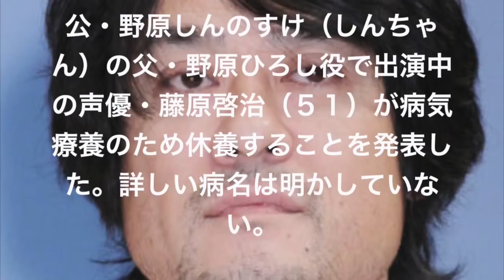「クレヨンしんちゃん」のお父さん役声優・藤原啓治さんが病気療養のため休養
■自宅で出来る副業に興味のある方はこちら！

藤原啓治 ボイス
藤原啓治 復帰
藤原啓治 ひろし
藤原啓治 歌
藤原啓治 キャラ
藤原啓治 cm
藤原啓治 ラジオ
藤原啓治 bl
藤原啓治 アイアンマン
藤原啓治 ボイス
藤原啓治 復帰
藤原啓治 ひろし
藤原啓治 歌
藤原啓治 キャラ
藤原啓治 cm
藤原啓治 ラジオ
藤原啓治 bl
藤原啓治 ジョーカー
藤原啓治 悪役
藤原啓治 アーデン
藤原啓治 アクセル
藤原啓治 アフレコ
藤原啓治 アニメ
藤原啓治 青の祓魔師
藤原啓治 アスミス
藤原啓治 アンパンマン
藤原啓治 イベント
藤原啓治 イケボ
藤原啓治 今
藤原啓治 いい声
藤原啓治 インタビュー
藤原啓治 ウィリーウォンカ
藤原啓治 うたわれるもの
藤原啓治 エシディシ
藤原啓治 演技
藤原啓治 エウレカ
藤原啓治 映画
藤原啓治 阿澄佳奈
藤原啓治 小見川千明
藤原啓治 岡本信彦
藤原啓治 歌
藤原啓治 カバー
藤原啓治 かっこいい
藤原啓治 神谷浩史
藤原啓治 キャラ
藤原啓治 キャラソン
藤原啓治 木原
藤原啓治 キャラクター
藤原啓治 キングダムハーツ
藤原啓治 クレヨンしんちゃん
藤原啓治 近藤孝行
藤原啓治 鋼の錬金術師
藤原啓治 怖い
藤原啓治 コメント
藤原啓治 沢城みゆき
藤原啓治 櫻井孝宏
藤原啓治 サイコパス
藤原啓治 サンプルボイス
藤原啓治 作品
藤原啓治 死亡
藤原啓治 しんちゃん
藤原啓治 主任
藤原啓治 シチュエーションcd
藤原啓治 死去
藤原啓治 杉田智和
藤原啓治 鈴木達央
藤原啓治 すごい
藤原啓治 鈴木達央 似てる
藤原啓治 スパイダーマン
藤原啓治 声優
藤原啓治 声優総選挙
藤原啓治 セリフ
藤原啓治 声優ランキング
藤原啓治 竹達彩奈
藤原啓治 種田梨沙
藤原啓治 退院
藤原啓治 チャーリーとチョコレート工場
藤原啓治 父親
藤原啓治 テレビ
藤原啓治 トニースターク
藤原啓治 とある
藤原啓治 twitter
藤原啓治 ならはしみき
藤原啓治 中村悠一
藤原啓治 ナレーション
藤原啓治 ニュース
藤原啓治 仁王
藤原啓治 野原ひろし
藤原啓治 野原
藤原啓治 はじめてのチュウ
藤原啓治 ハンネス
藤原啓治 花澤香菜
藤原啓治 俳優
藤原啓治 ハガレン
藤原啓治 ひろし
藤原啓治 ヒューズ
藤原啓治 平田広明 似てる
藤原啓治 久々
藤原啓治 樋口師匠
藤原啓治 復帰
藤原啓治 吹き替え
藤原啓治 ホランド
藤原啓治 真似
藤原啓治 松永久秀
藤原啓治 耳責め
藤原啓治 ミュウツー
藤原啓治 名言
藤原啓治 メタルギア
藤原啓治 ものまね
藤原啓治 森川智之
藤原啓治 モノマネ
藤原啓治 矢島晶子
藤原啓治 山寺宏一
藤原啓治 役
やさしさに包まれたなら 藤原啓治
藤原啓治 youtube
藤原啓治 吉野裕行
藤原啓治 洋画
藤原啓治 ラジオ
藤原啓治 龍が如く
藤原啓治 リゼロ
藤原啓治 レオリオ
藤原啓治 レノ
藤原啓治 ロボとーちゃん
藤原啓治 ガンダム
藤原啓治 がん
藤原啓治 銀魂
藤原啓治 ゲーム
藤原啓治 声真似
藤原啓治 声
藤原啓治 ジョジョ
藤原啓治 全蔵
藤原啓治 だがしかし
藤原啓治 代役
藤原啓治 代役 ひろし
藤原啓治 ドラマcd
藤原啓治 動画
藤原啓治 ドラマ
藤原啓治 バレンタイン
藤原啓治 病気
藤原啓治 病気療養
藤原啓治 病院
藤原啓治 ボイス
藤原啓治 ボイスサンプル
ぼいすた 藤原啓治
藤原啓治 悪役
藤原啓治 アニメ
藤原啓治 ボイス
藤原啓治 bl
藤原啓治 病気
藤原啓治 病院
藤原啓治 cm
藤原啓治 cd
藤原啓治 父親
藤原啓治 代役
藤原啓治 動画
藤原啓治 ドラマ
藤原啓治 演技
藤原啓治 映画
藤原啓治 復帰
藤原啓治 ff
藤原啓治 ff15
藤原啓治 声真似
藤原啓治 銀魂
藤原啓治 声
藤原啓治 ゲーム
藤原啓治 がん
藤原啓治 復帰
藤原啓治 ひろし
藤原啓治 俳優
藤原啓治 イケボ
藤原啓治 今
藤原啓治 いい声
藤原啓治 歌
藤原啓治 キャラ
藤原啓治 カバー
藤原啓治 木原
藤原啓治 ff
藤原啓治 ff15
藤原啓治 lol
藤原啓治 耳責め
藤原啓治 名言
藤原啓治 真似
藤原啓治 野原
藤原啓治 仁王
藤原啓治 ラジオ
藤原啓治 リゼロ
藤原啓治 レノ
藤原啓治 死亡
藤原啓治 声優
藤原啓治 主任
藤原啓治 とある
藤原啓治 twitter
藤原啓治 テレビ
藤原啓治 退院
藤原啓治 父親
藤原啓治 ff
藤原啓治 ff15
藤原啓治 lol
藤原啓治 youtube
藤原啓治 洋画
藤原啓治 役